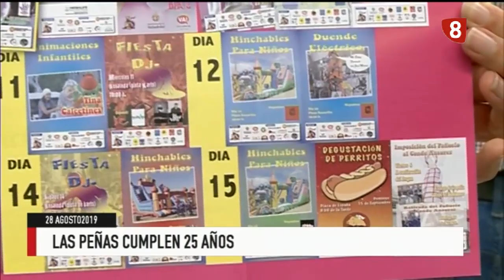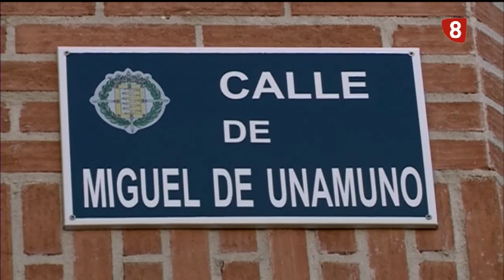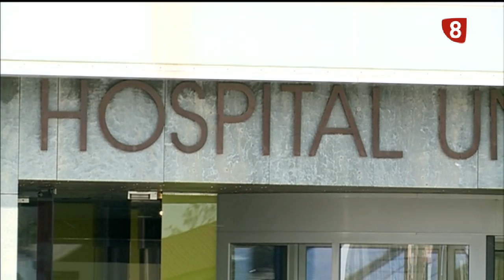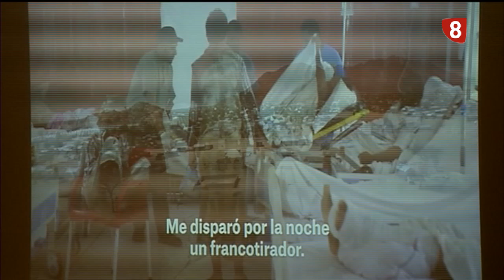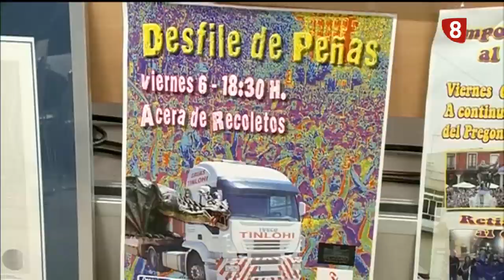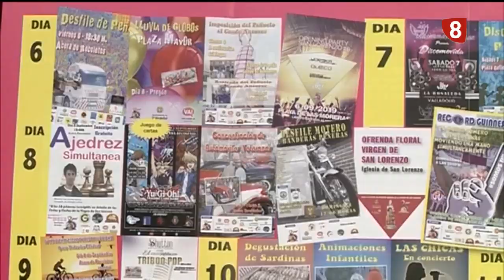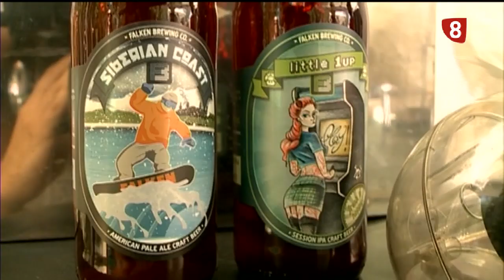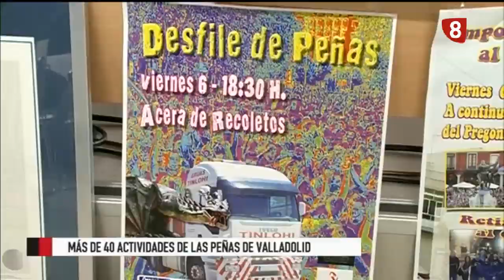Noticias 8 Valladolid. Edición de noche. Miércoles 28 de agosto de 2019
🔴 6.800 personas en Valladolid colaboran con Médicos Sin Fronteras. La organización alerta de la criminalización de la ayuda humanitaria.
🔴 Terminadas las obras de mejora de siete calles de Covaresa, en la capital.
🔴 Óscar Puente cree que el proceso de votación para elegir al nuevo portavoz socialista de la Diputación de Valladolid no se ha hecho bien.
🔴 Las peñas de Valladolid intentarán batir dos Récords Guinness en las fiestas de este año. Además, han organizado más de 40 actividades para todas las edades.
🔴 El festival de cerveza artesana "El Milanito" dedica la edición de este año, que se celebrará el próximo fin de semana, a la mujer.